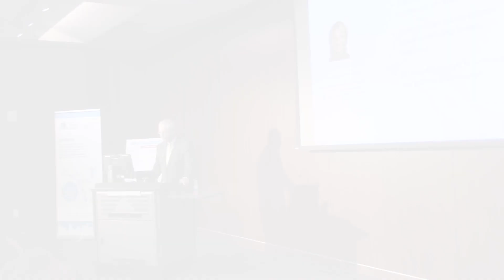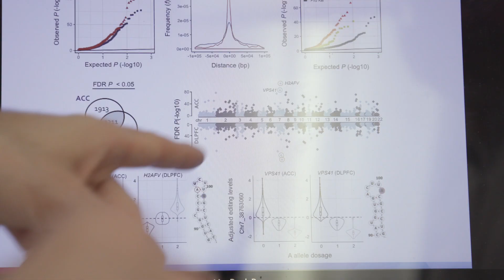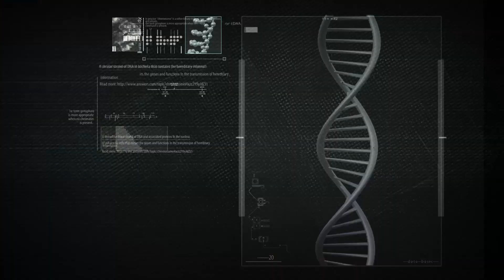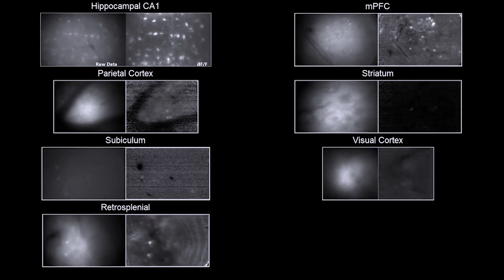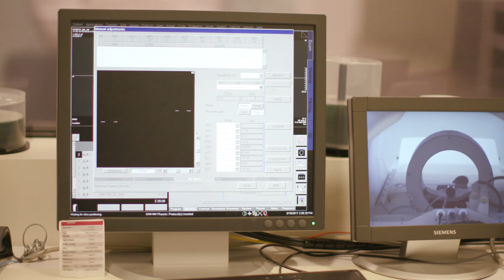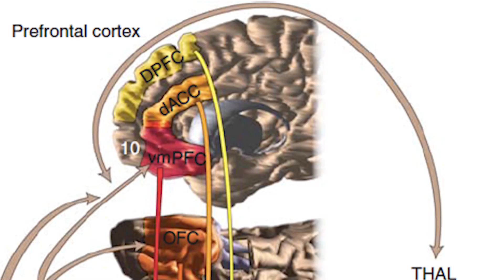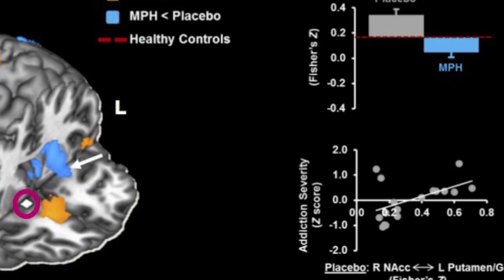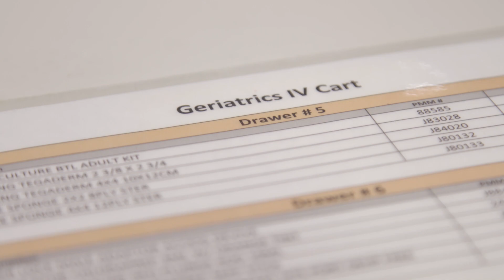Mount Sinai Future You - Episode 8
Episode 8 of Mount Sinai Future You features a teen with autism who opted to have a special device implanted on his brain to stop debilitating seizures. Saadi Ghatan, MD, Chair of Neurosurgery at Mount Sinai West and Mount Sinai St. Luke’s and Director of the Pediatric Neurosurgery Program of the Mount Sinai Health System, and Lara Marcuse, MD, Co-director of the Mount Sinai Epilepsy Program, explain how this implantation can detect electrical activity and normalize brain waves to stop a seizure in its tracks.

Other stories include:

Anne Schaefer, MD, PhD, Associate Professor of Neuroscience and Psychiatry at Icahn School of Medicine at Mount Sinai, and her team are honored with the Inventor of the Year award for their discovery of a potential cure for epileptic seizures.

Joseph D. Buxbaum, PhD, Director of The Seaver Autism Center at Icahn School of Medicine at Mount Sinai, shares the importance of personalized medicine in treating autism.

Alexander Kolevzon, MD, Clinical Director of The Seaver Autism Center at Icahn School of Medicine at Mount Sinai, discusses how the causes of autism may be in our genes
Bonnie M. Davis, Trustee of The Mount Sinai Hospital, and alumni of the Icahn School of Medicine at Mount Sinai, reflects on how her medical school experience led to her study of Alzheimer’s disease.

Denise Cai, PhD, Assistant Professor of Neuroscience, uses an advanced microscope to read brain activity of neurons associated with post-traumatic stress disorder.

Michelle Lin, MD, Assistant Professor of Emergency Medicine, discusses how population health is linked to changes in emergency room care.